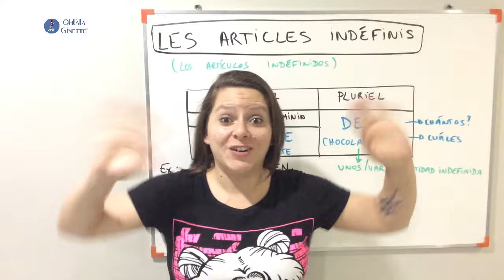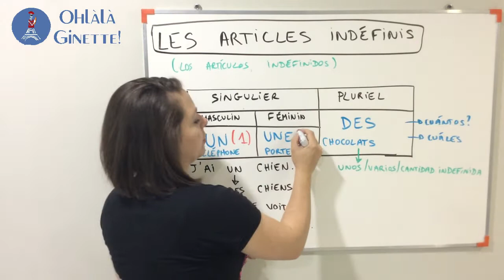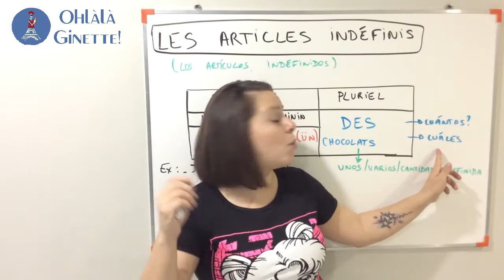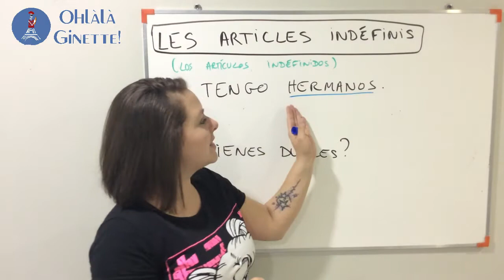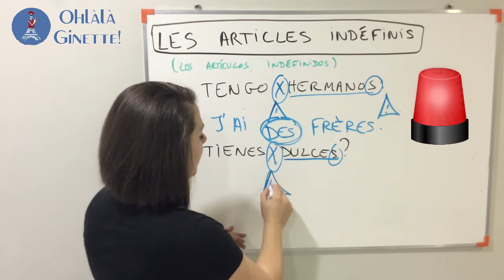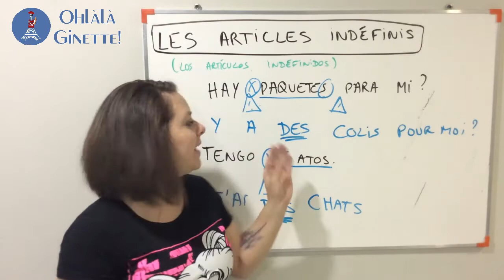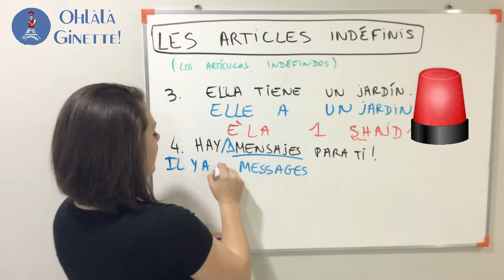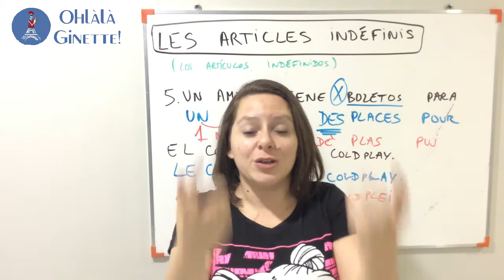#24 ARTÍCULOS INDEFINIDOS en FRANCÉS (un una = un, une, des) - Francés con NATIVA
No te puedes perder esta clase si quieres hablar correctamente el francés! Los artículos indefinidos se usan todo el tiempo y tienen una particularidad: DES (el plural) que no existe en español!

Si te interesa seguir viendo contenido GRATUITO, apoya mi trabajo!

Cómo?
1- Viendo (muchas veces) mi contenido, compartiendo, y dando LIKES y COMENTANDO mis vídeos.

Ginette.